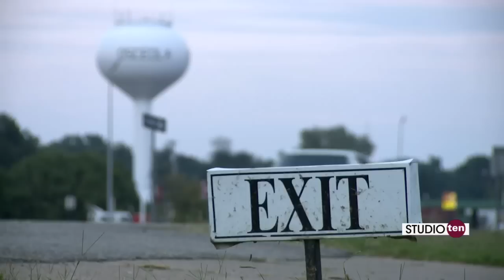Studio 10: Wrestling with Death